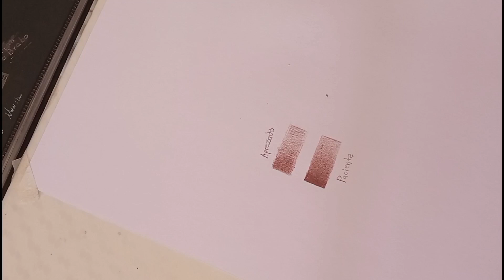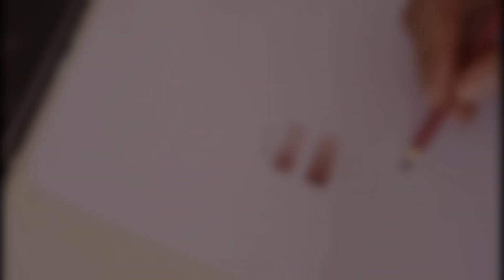COMO COLORIR SEUS DESENHOS DE FORMA HOMOGÊNEA // COMO COLORIR MELHOR // COMO COLORIR PELE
como colorir pele

como colorir de forma fácil

como pintar um desenho

como fazer um desenho

como desenhar

como colorir fácil

drawing tutorial

cute drawing

pincel drawing